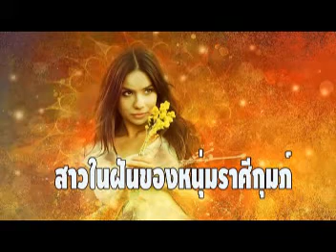สาวในฝันของหนุ่มราศีกุมภ์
ผู้ชายราศีกุมภ์จะชอบผู้หญิงแบบไหน มาดูคำทำนายกันคะ